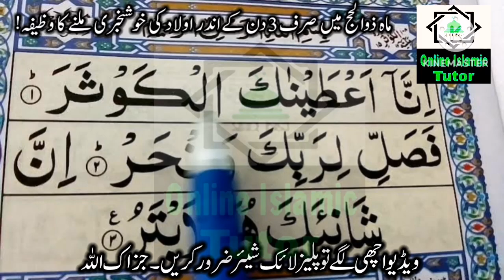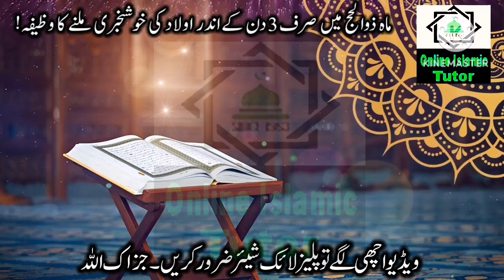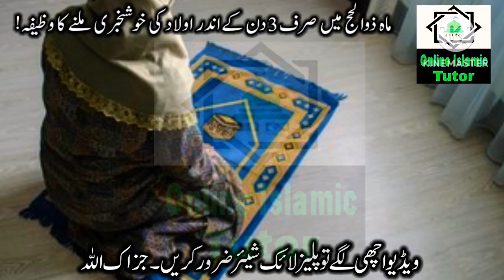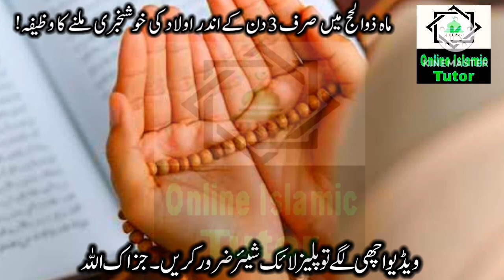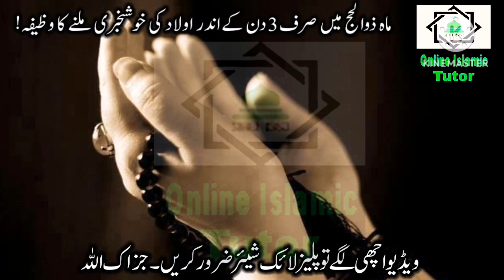Zilhajj ka Chand Dekh Ker Aulad hone K Liya Surah Kausar Ka Qurani wazifa ! Wazifa Zil hajj New Moon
Asslamualikum !

Today In This New Video I Will Tell You Zilhajj ka Chand Dekh Ker Aulad hone K Liya Surah Kausar Ka Qurani wazifa ! Wazifa Zil hajj New Moon.

This is Surah Kausar Powerful Wazifa For Aulad E Narina. Sirf 3 Din Ke Din Aulad Ki Khushkhabri Milne Ke Liya Surah Kausar Ka Wazifa. Aulad Hone Ke Liya Surah Kausar Ka Powerful Wazifa.